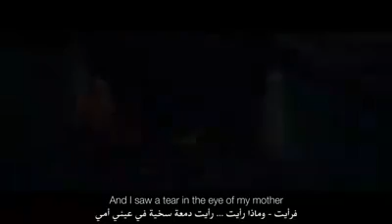اجمل رسم للرسول محمد صلى الله عليه و اله وسلم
ماذا تفعل اذا طلب منك رسم رسول الله ؟